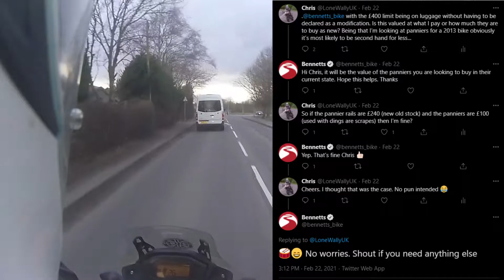The Febuary 2021 Update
A bit of a lengthy all over place update (an accurate represention of the world).

Bikes:
• 2007 Hartford HD125L

• 2013 Honda CB500X
   • Pipe Werx SL (Powder Black) Exhaust
   • Honda Knuckle Guards​
   • Pyramid Extenda Fenda
   • Crash Bobbin Protectors
   • Honda Center Stand
   • SW-Motech Evo Enduro LT
   • Givi 1121FZ Monorack Arms
   • Givi M7 Toplate
   • Givi OBKN42A Trekker Outback Top Box
   • Oxford P50R (Black)

Gear:
• Helmet - Caburg Duke 2 (White)
• Jacket - Oxford Montreal 3.0 Textile Jacket (Desert)
• Back Protector - Oxford RB-Pi1
• Trousers - Oxford Montreal 2.0 Textile Jeans (Desert)
• Boots - Sidi Adventure 2
• Gloves - RST Urban CE (Black)
               - Alpinestars WR-V Goretetex (Black)
               - ARMR Moto Ikedo (Black)
• Backpack - Kriega R25

Technology:
• Camera - Drift Ghost S
• Microphone - Purple Panda Lavalier Microphone Kit
• Phone - iPhone 11 64GB (Black) in Quadlock case
• Tablet - iPad Pro 11 64GB (Space Grey), Apple Keyboard Folio Case